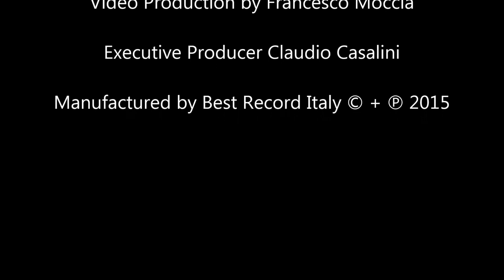Pamela Prati - Un Nodo All'Anima (12" Long Version)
Written by A. Musso, L. Sardella, P. Lazzari, V. Magelli
Produced by Tony Ruggero